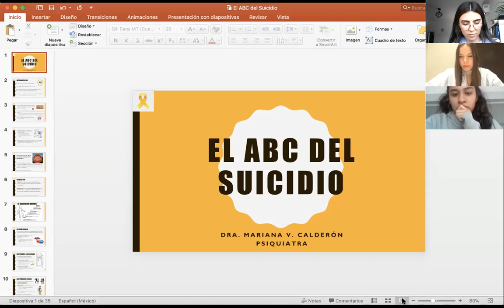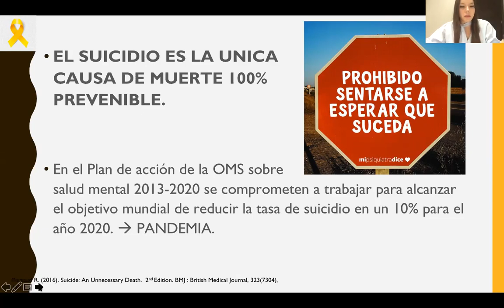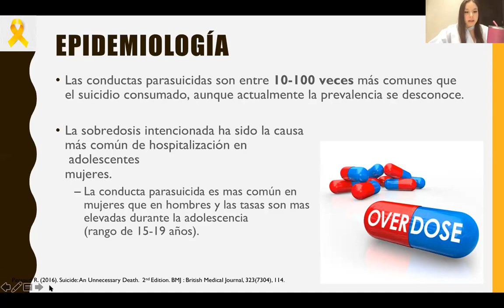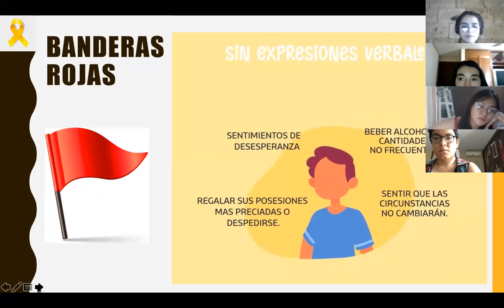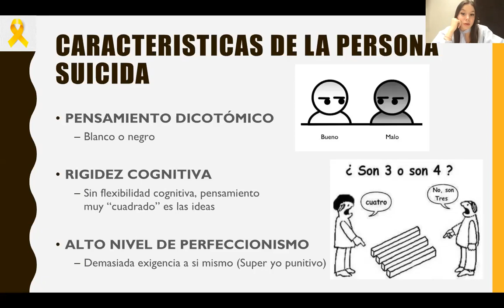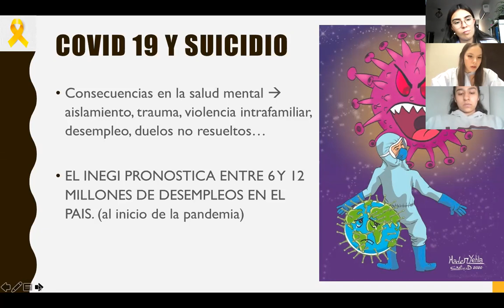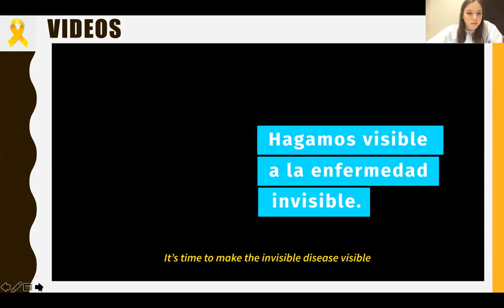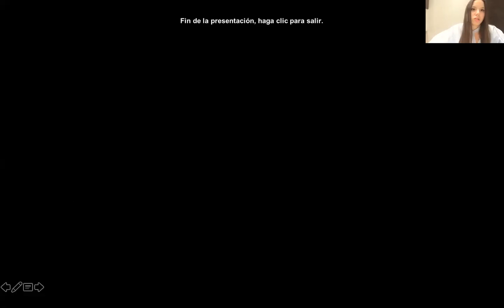ABC del Suicidio Dra. Marina V. Calderón